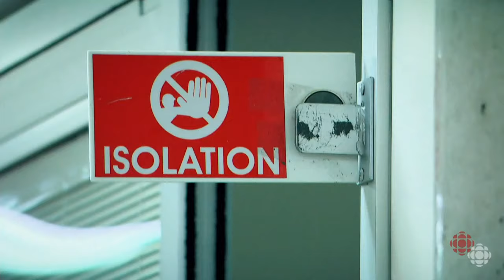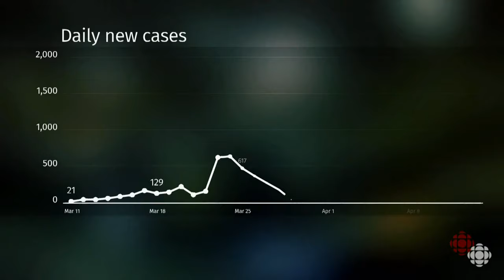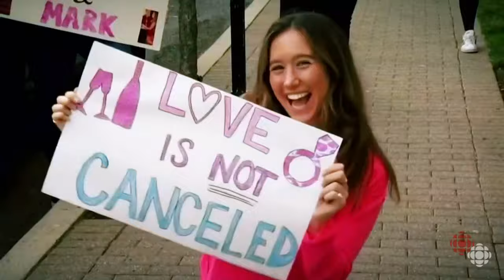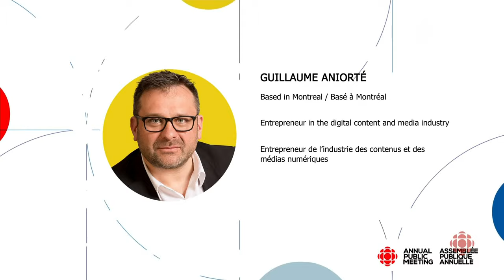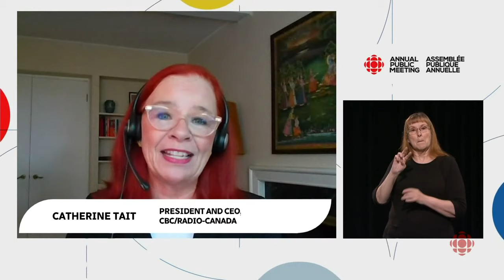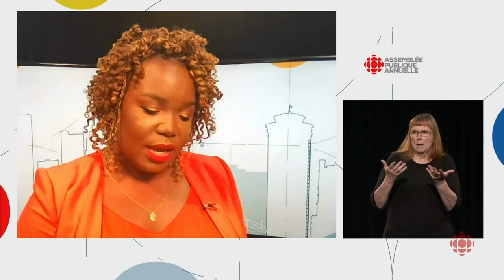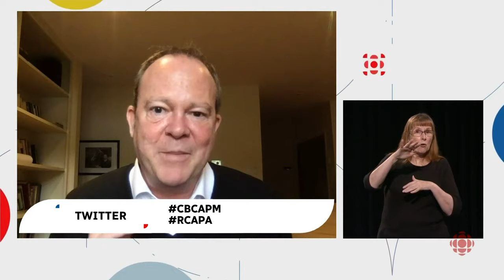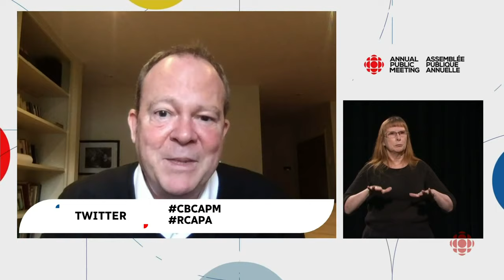2020 Annual Public Meeting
Essential. Everywhere. Every day.

Welcome to our 2020 Annual Public Meeting! We invite you to email your questions now to . There will be a live question and answer period during the event.